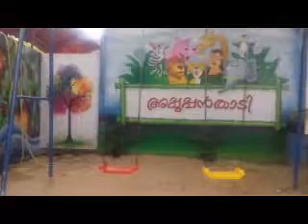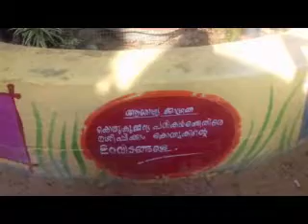APPUPPANTHADI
KIDS PARK,KOLLAM DISTRCT HOSPITAL